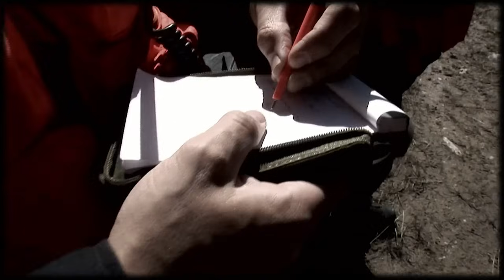Survivorman | Hunting in Temagami | Season 3 | Episode 4 | Les Stroud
Les Stroud is joined by his friend Bob Wilson as they simulate being hunters lost in the forests of Temagami, Ontario.